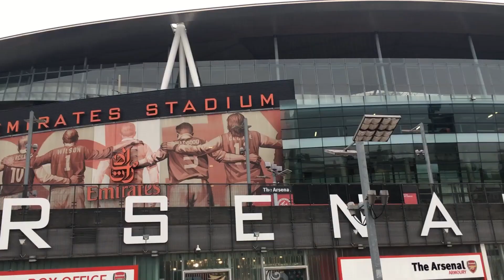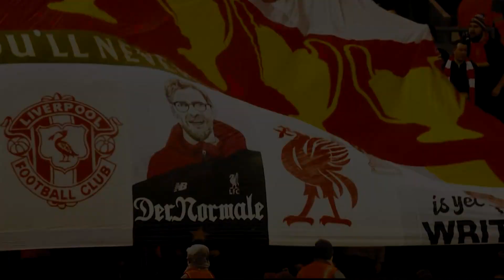Ten Hag will get MAN UTD back on track! There’s a reason all of Europe wanted him...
Hi guys and welcome to Football Talk. The channel where we talk about football news, rumours and the latest transfer.

There is no reason for the criticism Ten Hag and United have been getting just two games into the season, or is it? We will explain the situation more in this video!

What are your expectations of Ten Hag and United this season?

• This video could contain certain copyrighted video clips, pictures, or photographs that were not specifically authorised to be used by the copyright holder(s), but which we believe in good faith are protected by federal law and the fair use doctrine for one or more of the reasons noted above.